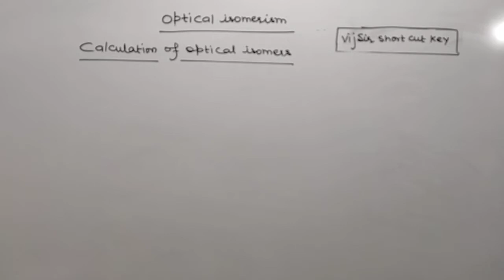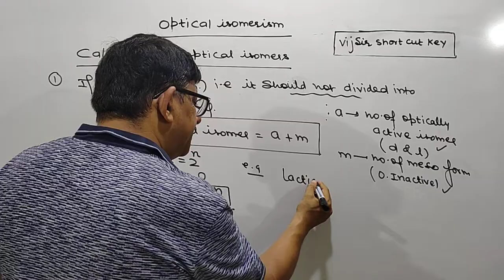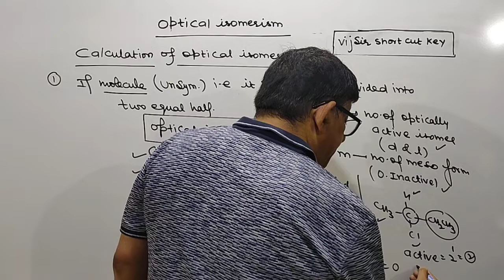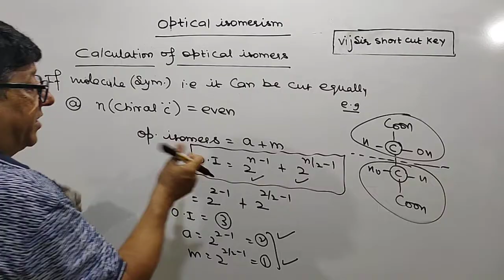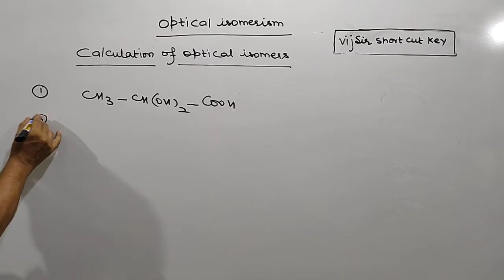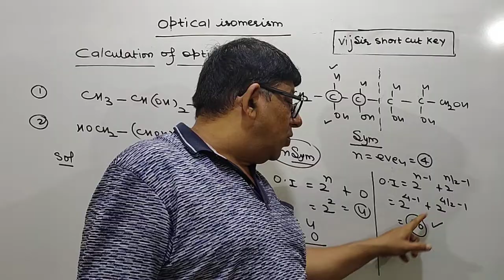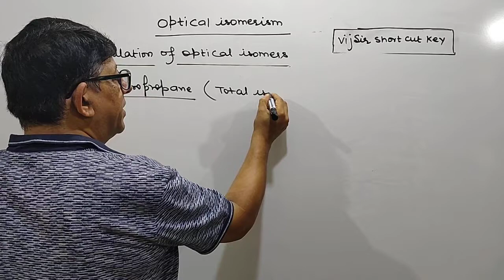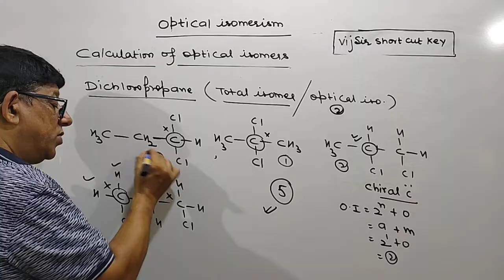Best video # Calculation of Optical Isomers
How to calculate optical Isomers.
No. of optical Isomers of lactic acid
No. of optical Isomers of tartaric acid.
No. of meso form in tartaric acid.